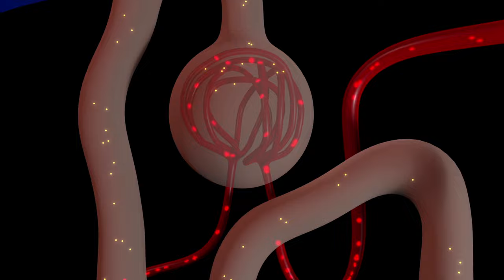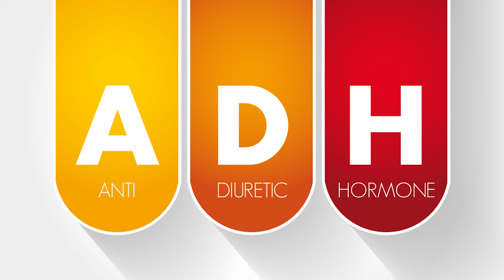किडनी के 4 मुख्य कार्य | Functions of Kidneys | Dr. Puru Dhawan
किडनी के 4 मुख्य कार्य | Functions of Kidneys

In this video, Dr. Puru Dhawan discusses the functions of our kidneys. The kidney performs several functions in our body. Let’s discuss!

-- Excretion of Waste Material

The kidneys filter the blood to remove waste products, which they convert into urine. Urine is carried from each kidney from the bladder, where it is stored. The most common waste products are urea & creatinine, but there are several other substances that need to be eliminated from our body. The kidneys act as an efficient filter for ridding the body of waste & toxic substances. And, it is vital to make the body function capable.

-- Formation of Hormones

The kidneys secrete a number of hormones that are important for the normal functioning of our body. For example, the kidney builds a special hormone in our body, i.e., Erythropoietin. It increases the production of red blood cells. If kidney function diminishes, this results in insufficient production of this hormone.

-- Activation of Vitamin D

Vitamin D is essential for several bodily functions. Generally, vitamin D is present in our body in an inactive form, and it needs to be slightly altered by our kidneys before it acts within our body. If our kidneys are not working properly, there is deficiency of vitamin D, resulting in muscle weakness and softening of bones.

Our kidneys also maintain salt and water level balance. If an excess of sodium is taken, the amount in the blood increases & the person will have high Blood pressure values. If the excess of sodium/salt is taken, it is excreted by our kidneys, ensuring that the amount of blood pressure in our body remains within the correct limits.

The kidney also regulates our blood pressure with the help of ADH (Anti Diuretic Hormone). This hormone also helps to maintain our heartbeat. But, if due to any reason, your kidneys get damaged, the secretion of ADH in our body increases which results in forceful heart pumping. And, hence our blood pressure increases.

Also, Dr. Puru Dhwan discusses the major symptoms that a patient will face if his/her kidney is deteriorating to perform these functions. If you know about kidney functions, it will be easy to understand the common symptoms that will occur due to kidney failure. Watch this video till the end to know more about the major symptoms of kidney failure.

Gurugram- 122009